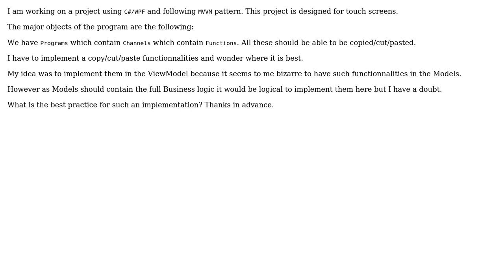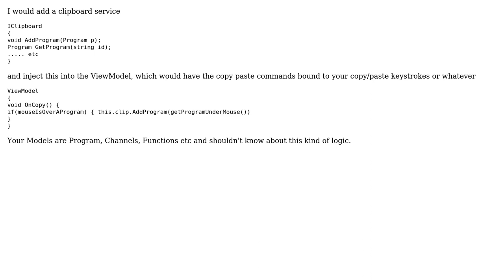Software Engineering: Where is it better to implement Copy/Cut/Paste in MVVM?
With thanks & praise to God, and with thanks to the many people who have made this project possible! | Content (except music & images) licensed under CC BY-SA | Music | Images & others | With thanks to user Mael Pedretti user Ewan user Bent and the Stack Exchange Network Trademarks are property of their respective owners. You are responsible for your own actions.